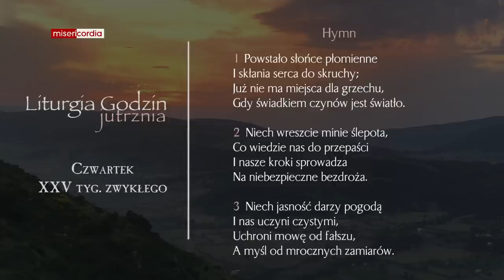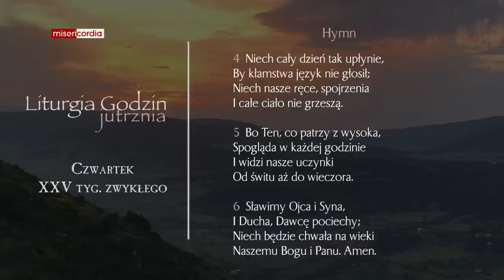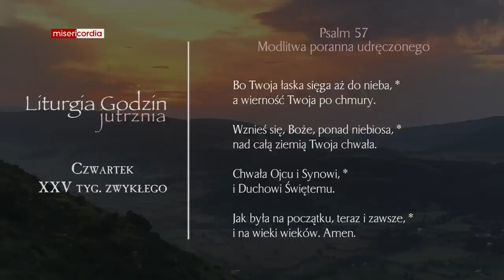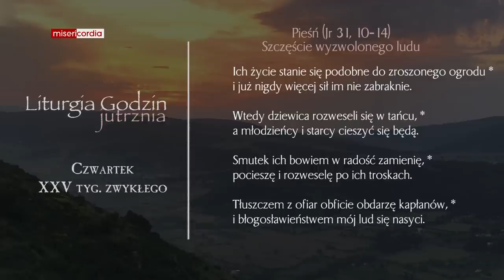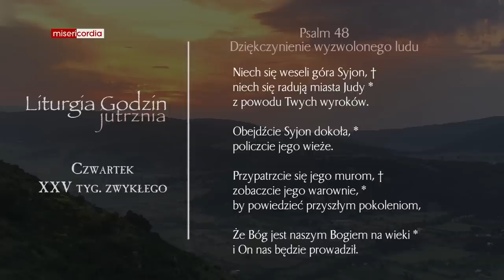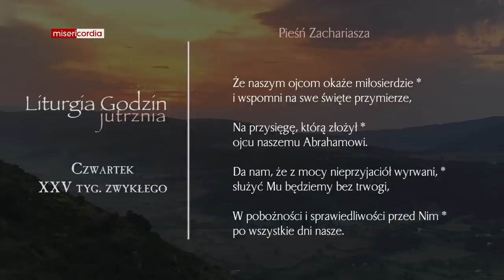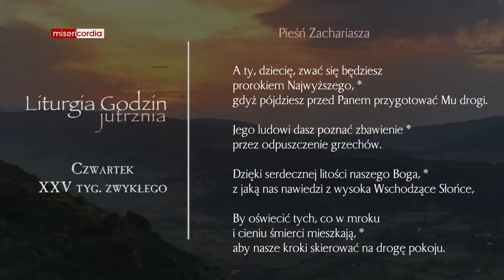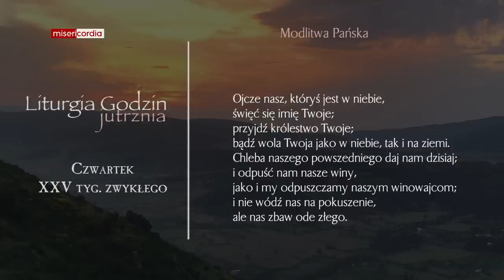Liturgia Godzin | Jutrznia | Czwartek, XXV tyg. zwykłego